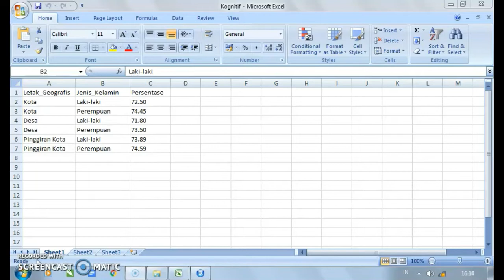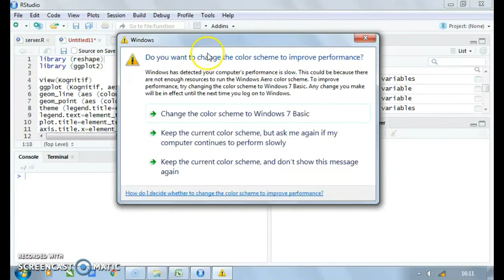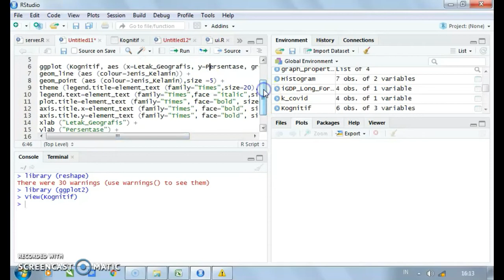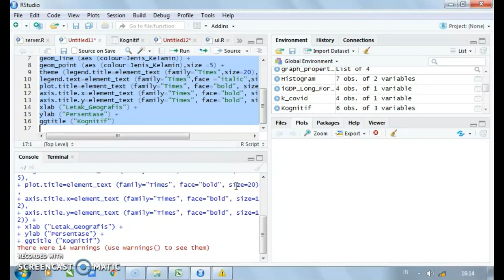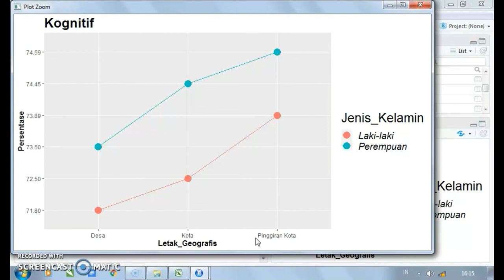Visualisasi data dengan packages ggplot2 (R-Studio)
Selamat datang di Tutorial Program R, berikut ini merupakan Tutorial Bagaimana Cara Membuat Visualisasi data dengan packages ggplot2 (R-Studio)